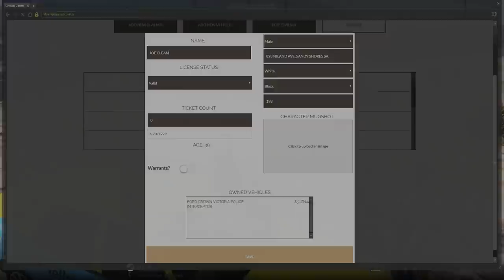Dept. of Justice Cops #231 - Crazy Taxi (Criminal)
Taking some passengers on a ride of their life!